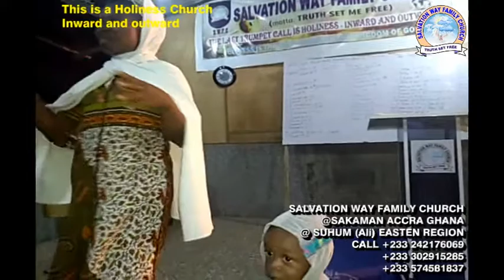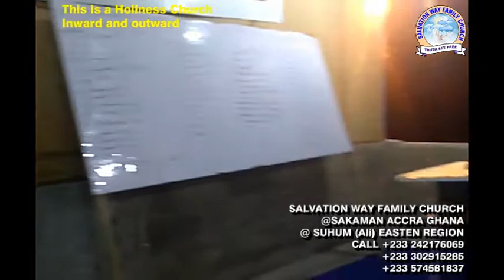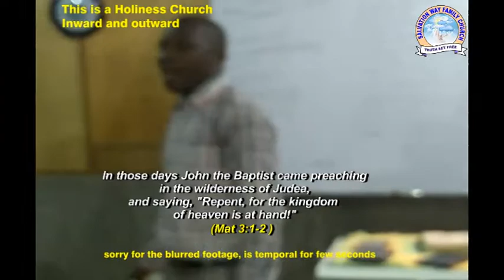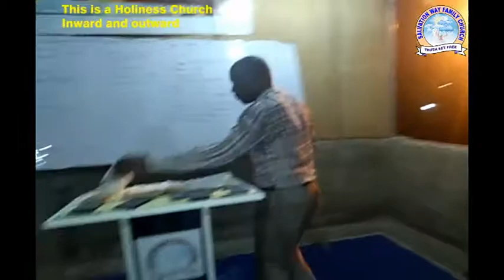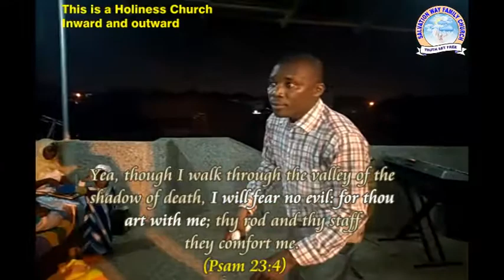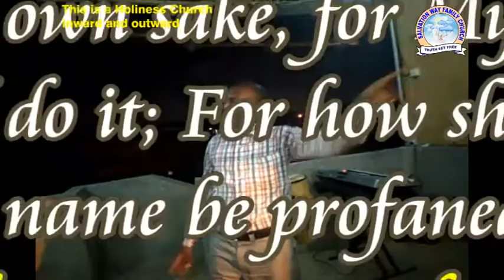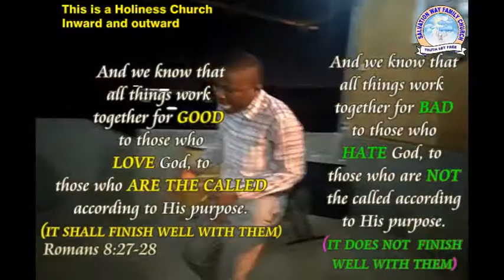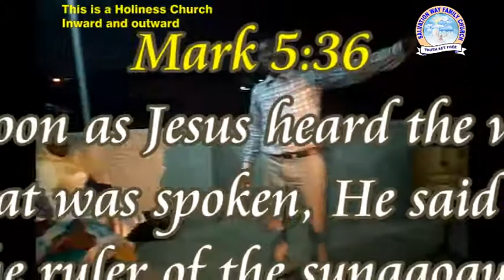COUNT YOUR SUFFERINGS ALL AS JOY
Righteous people of our Lord God we're never promised smooth road to the end.
Problems and persecution may come but stand to the end.